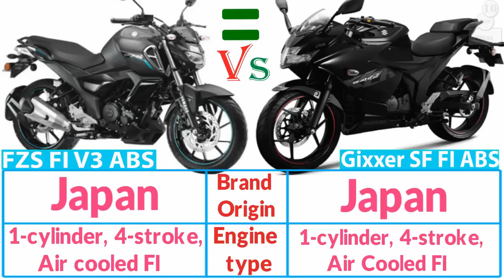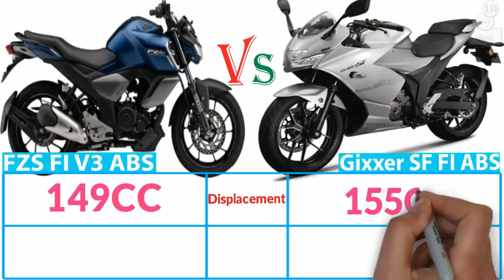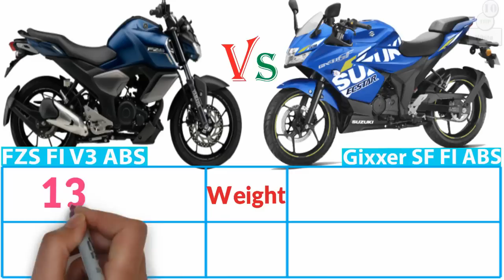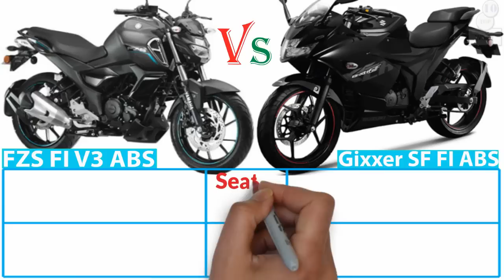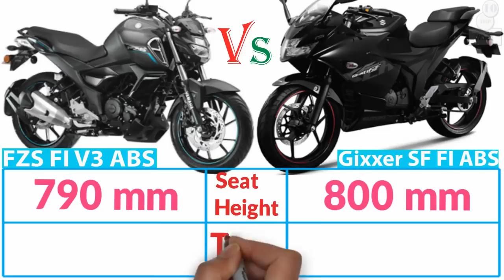YAMAHA FZS FI V3 VS Gixxer SF FI ABS Bike Comparison and Price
YAMAHA FZS FI V3 VS Gixxer SF FI ABS Bike Comparison I am showing in this Video. Gixxer SF FI ABS are recently launch in Bangladesh. Gixxer is most Popular Bike in Bangladesh. YAMAHA FZS FI V3 and Gixxer SF FI ABS Price in Bangladesh I am showing in this Video.